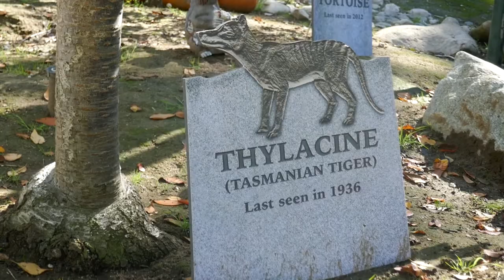Animal Graveyard Extinct Species Boo at the Zoo LA Zoo Los Angeles California USA October 28, 2021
Animal Graveyard Extinct Species Boo at the Zoo LA Zoo Los Angeles California USA October 28, 2021 Halloween Heatwave